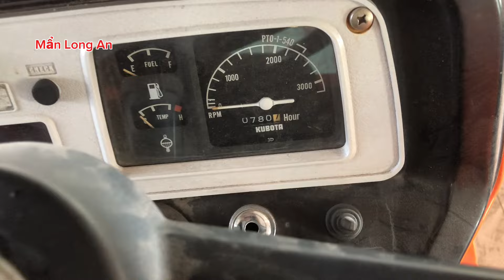Máy cày KUBOTA L3202 hàng bãi 32 hp 1 cầu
☎️ trực tiep ben kho

Mến chào cả nhà :
Cần hổ trợ gọi

♥️ Hello everyone:

Man Long An looks forward to your help and suggestions, including the phone number and channel introduction, thank you270t da